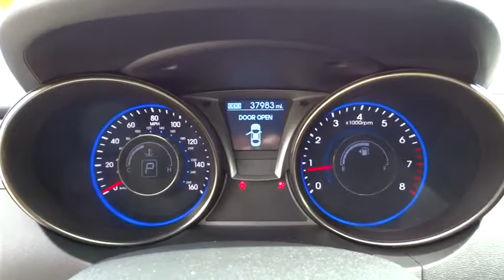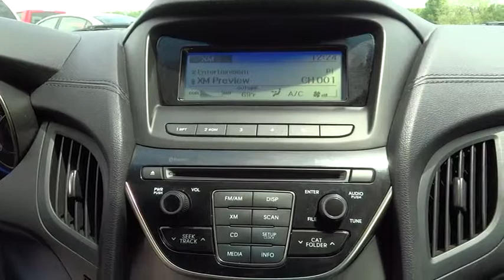2013 Hyundai Genesis Fayetteville, Lillington, Fort Bragg, Sanford, Southern Pines, NC N5838B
2013 Hyundai Genesis
2013 Hyundai Genesis 2dr I4 2.0T Auto - Stock#: N5838B - VIN#: KMHHT6KD3DU090414

543 N McPherson Church Rd

Clean, Hendrick Certified, CARFAX 1-Owner. PRICED TO MOVE $200 below NADA Retail! Casablanca White exterior and Black interior. iPod/MP3 Input, Bluetooth, CD Player, Satellite Radio, Aluminum Wheels, Turbo Charged, Head Airbag CLICK ME! KEY FEATURES INCLUDE: Turbocharged, Satellite Radio, iPod/MP3 Input, Bluetooth, CD Player, Aluminum Wheels. MP3 Player, Remote Trunk Release, Keyless Entry, Steering Wheel Controls, Electronic Stability Control. 2.0T with Casablanca White exterior and Black interior features a 4 Cylinder Engine with 260 HP at 6000 RPM*. Non-Smoker vehicle, Fully Serviced. EXPERTS ARE SAYING: This sporty two-door is the outlier in Hyundai's rather reserved lineup. -CarAndDriver.com. AFFORDABILITY: This Genesis Coupe is priced $200 below NADA Retail. Approx. Original Base Sticker Price: $25,500*. PURCHASE WITH CONFIDENCE: 10-year/100,000 mile Limited Powertrain Warranty, 12-month/12,000 mile High-Tech Coverage, 24-hour Roadside Assistance, Trip Interruption Services, Vehicle Rental Coverage, 168-Point Vehicle Inspection, CARFAX Vehicle History Report WHO WE ARE: 5-Star Award winning Chrysler Jeep dealership located in Fayetteville NC. Pricing analysis performed on 4/22/2015. Horsepower calculations based on trim engine configuration. Please confirm the accuracy of the included equipment by calling us prior to purchase.